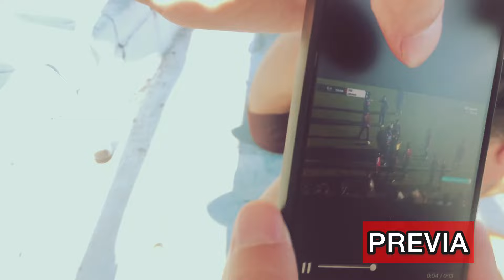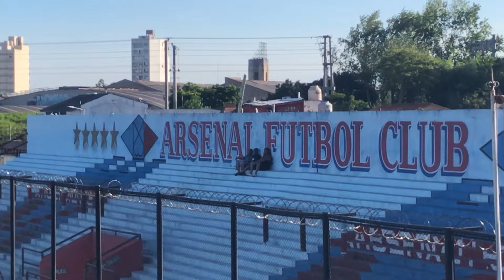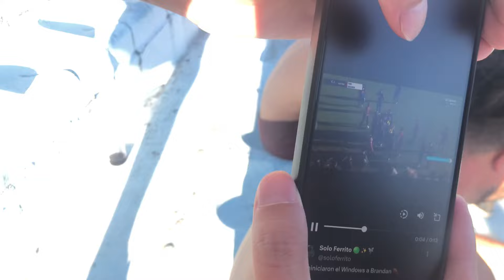ASÍ SE VIVIÓ EL ESCÁNDALO DESDE ADENTRO // VLOG DE CHACARITA - TIGRE